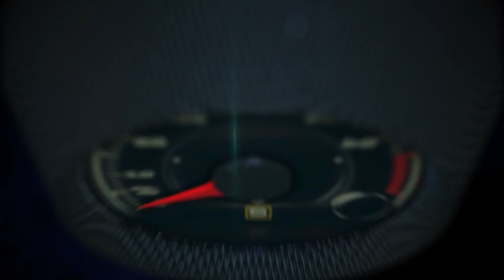Autos 0-60 - Mexico auto boom a boon for U.S. suppliers with Dustin Walsh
Since 2012, carmakers have invested or promised nearly $23 billion in new production in Mexico. In April, Toyota Motor Corp. announced it would spend about $1 billion on its first car factory in Mexico, with the capacity to assemble about 200,000 Corolla compact cars annually